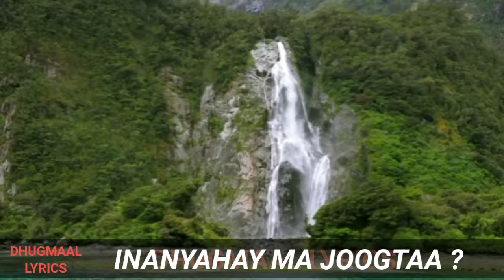yaanan jabin daraadaa | gaawirow hees | gaywarow lyrics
xulka heesaha kabanka,
yar ayri qaraami var,
heeso somali qaraami video,
qaraami video,
qaraami waayo waayo cumar dhuule,
qaraami xasan aadan,
yurub geenyo qaraami 2022,
hees qaraami yurub geenyo,
kooshin yare qaraami,
iidle yare qaraami,
amiin yare qaraami,
nimco yaasiin qaraami,
dalmar yare qaraami,
maxamed yare qaraami,
heeso qaraami yurub geenyo,
qaraami xula,
qaraami xul ah talantaali,
qaraami xul talantaali,
qaraami xul ah axmed mooge,
qaraami xamari,
qaraami xaliimo khaliif,
qaraami niiko,
qaraami nugul,
qaraami macaan,
digfeer qaraami,
dhaanto qaraami,
qaarami daadsi,
heeso qaraami tubeec,
qaraami calaacal,
qaraami channel,
qaraami collection,
best qaraami collection,
el hees,
aun cumar dhuule,
best qaraami,
qaraami fadumo,
qaraami gaasira,
qaraami gaywarow,
qaraami gii hore,
qaraami gacayte,
qaraami films,
qaraami farxaan qaboojiye,
qaraami fiska,
qaraami foorjo,
qaraami faysal muniir,
qaraami farxiya fiska,
best qaraami songs,
buunis qaraami,
qaraami gabaraw,
qaraami waayo waayo jaceyl,
hindi af somali qaraami,
hees qaraami ah,
qaraami ah,
qaraami cusub,
qaraami kaban,
qaraami xasan aadan samatar,
qaraami heeso,
qaraami jacayl,
astaan qaraami,
hodan abdirahman qaraami,
best kaban qaraami,
qaraami macaan xasan aadan samatar,
qaraami balwo,
qaraami boy,
qaraami best,
qaraami bk,
qaraami boy official,
qaraami banaadiri,
qaraami beerdilaacshe,
omar aden qaraami,
qaraami bilaa music,
riwaayad qaraami ah,
qaraami talantaali ah,
qaraami bilaa music ah,
heesaha qaraamiga ah,
qaraami geela,
qaraami giriig,
qaraami nimcaan hilaac,
qaraami kooshin yare,
qaraami laac,
qaraami lafoole,
qaraami lyrics,
qaraami kaman,
qaraami kuluc,
qaraami jooqle,
qaraami zillow,
qaraami live,
qaraami jaiib,
qaraami macaan 2023,
qaraami nimco jaamac,
m mooge qaraami,
qaraami media,
hees macaan qaraami,
qaraami mix,
qaraami maxamed saleebaan tubeec,
qaraami mooge,
qaraami magool,
qaraami lamaane,
qaraami jigjiga,
qaraami juba,
qaraami gabarow,
qaraami heeso jacayl,
hees qaraami,
heeso qaraami,
qaraami hees macaan,
qaraami hanuuniye,
qaraami hore,
qaraami hees,
yurub geenyo qaraami,
qaraami geerida ku farax day,
qaraami garma qaate warankiyo,
heestii qaraami,
hees jacayl qaraami,
qaraami jacayl macaan,
qaraami ismoodsiis,
qaraami jabuuti,
qaraami jecel,
qaraami jacayl talantaali,
qaraami jacayl ah,
qaraami cigaal iyo khadra,
heeso qaraami macaan,
qaraami iskushuban,
heeso cusub qaraami,
all somali qaraami songs